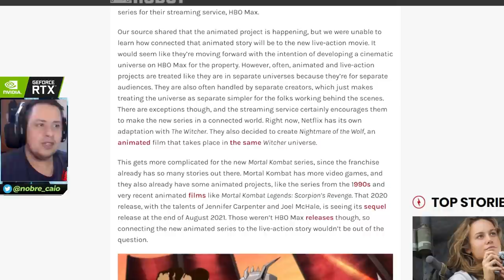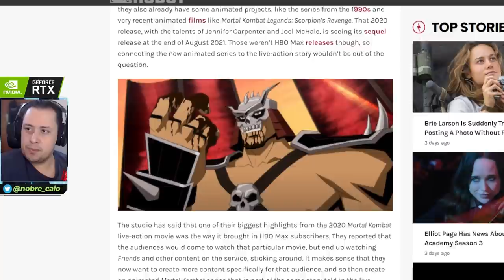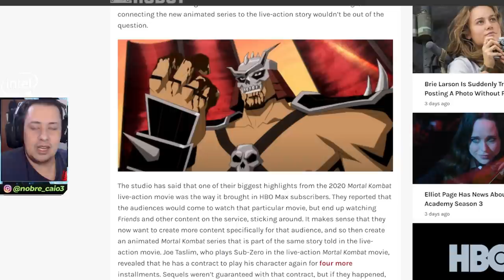BOMBA! SÉRIE ANIMADA DE MORTAL KOMBAT EM DESENVOLVIMENTO? ENTENDA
BOMBA! No vídeo de hoje comentamos sobre a possibilidade de uma série de animação de Mortal Kombat estar em desenvolvimento para o HBO Max. Vem com a gente entender o que tá rolando.

Nosso PC Gamer:
VGA: NVIDIA GeForce RTX 2080ti
Proc: Intel Core i5 10600k 4.1Ghz
Mobo: Asus Z490M Plus
Microfone: HYPERX QuadCast
SSD: TeamGroup T-Force Delta 500gb
Fonte: Corsair TX850 W